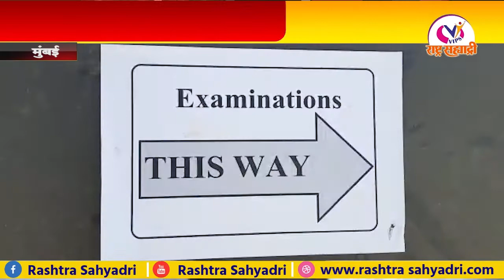आरोग्य विभागाच्या पदभरती परीक्षा परीक्षार्थ्यांना ऑनलाइन उत्तरे सोडवून देणारे रॅकेट उघड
आरोग्य विभागातील रिक्त पदांसाठी राज्यभर परीक्षा होत असून परीक्षार्थ्यांना ऑनलाइन उत्तरे सोडवून देण्यास मदत करणाऱ्या रॅकेटचा औरंगाबादेत पोलिसांनी भंडाफोड केला आहे. विशेष डिव्हाइस वापरून हे रॅकेट परीक्षार्थींना उत्तरे सोडवून दिली जात होती.सदर परीक्षा रद्द करून पेपर लिक करणारे आणि ह्या कटातील सूत्रधार अटक करा तसेच  परीक्षा रद्द करून परीक्षार्थींना खर्च परत करा अशी मागणी वंचित बहूजन आघाडीचे प्रदेश प्रवक्ता आणि प्रदेश युवा महासचिव राजेंद्र पातोडे ह्यांनी केली आहे.

राज्यातील अनेक जिल्ह्यात लॉकडाउन असताना महाराष्ट्र भर विविध परीक्षा केंद्रावर ही पदभरती परीक्षा घेतली जात आहे.ह्या परीक्षा मधील गौडबंगाल उघडकीस आला आहे.
औरंगाबाद मध्ये परीक्षे दरम्यान गेवराई येथील परीक्षा केंद्रावर डमी उमेदवार परीक्षा देत असल्याने चिकलठाणा पोलिसांनी गेवराईच्या परीक्षा केंद्रावर डमी उमेदवाराला पकडले. त्याच्याकडून मिळालेल्या माहितीच्या आधारे पोलिसांनी खोकडपुऱ्यातील एका अभ्यासिकेवर धाड टाकुन ऑनलाइन पद्धतीने परीक्षार्थ्यांना उत्तरे सांगणाऱ्या रॅकेटचा पर्दाफाश केला आहे. पोलिसांनी दोन तरूणांना अटक केली आहे.

गेवराईतील डमी उमेदवाराच्या माहितीनुसार पोलिसांनी खोकडपुऱ्यातील गजाजन अभ्यासिकेवर धाड टाकली. अभ्यासिकेला बाहेरून कुलूप लावलेले होते. मात्र आतमध्ये १० ते १५ जण परीक्षार्थ्यांना ऑनलाइन पद्धतीने उत्तरे सांगत होते. पोलिस आल्याची माहिती मिळताच या तरूणांनी इमारतीवरून उड्या टाकून पोबारा केला. पोलिसांना या ठिकाणी प्रश्नपत्रिकेच्या झेरॉक्स प्रती, पुस्तके सापडल्याची माहिती मिळाली आहे.

उत्तरपत्रिकेच्या झेरॉक्स प्रती कोठून आल्या? आरोग्य विभागातील कर्मचाऱ्यांचा या रॅकेटमध्ये हात आहे का? असे अनेक प्रश्न या निमित्ताने उपस्थित झाले आहेत.त्याची उकल होणे गरजेचे असून तात्काळ प्रभावाने ह्या परीक्षा रद्द करण्यात यावी.परीक्षेत सहभागी झालेल्या सर्व उमेदवारांना त्याचा झालेला खर्च शासनाने द्यावा, तसेच ह्या रॅकेटचे सुत्रधार आणि कर्ते करविते ह्यांना तात्काळ अटक करावी अशी मागणी देखील वंचित ने केली आहे

Concept, Research & Narration:-  pravin jamdhade.